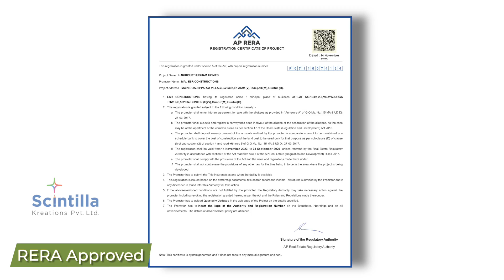SRI HARI KOUSTHUBHAM HOMES | 3D Walkthrough Video Makers in India | Scintilla Kreations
Scintilla Kreations has produced one of the best 3d graphic walkthrough films for SRI HARI KOUSTHUBHAM HOMES

Scintilla Kreations has the experience and expertise in creating 3D graphic walkthrough videos for various companies, helping customers visualize a property in the best way possible with accurate insights.

Since 1997, we've been the best 3D walkthrough filmmaking company in Hyderabad that integrates your real estate project, new business concept/service, and more into stunning video content that your target audience can’t take their eyes off.

Phone number:  (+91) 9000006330, 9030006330.